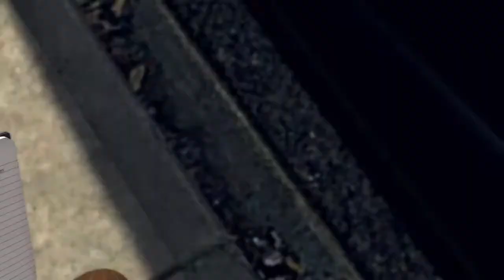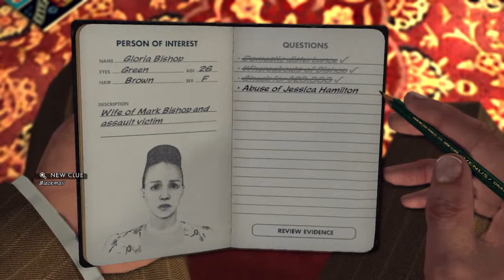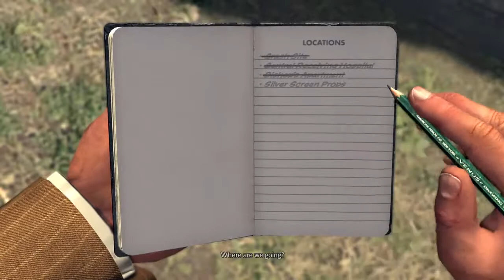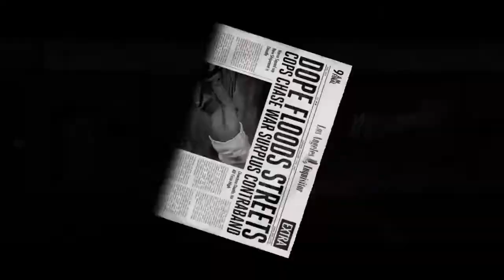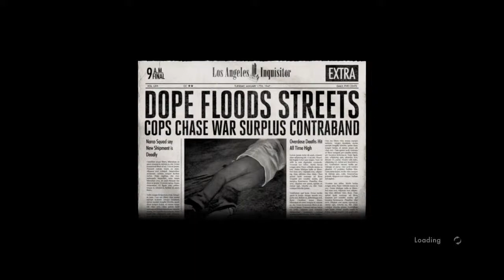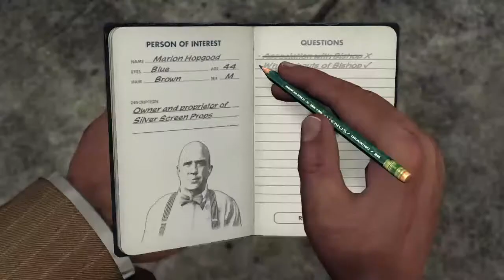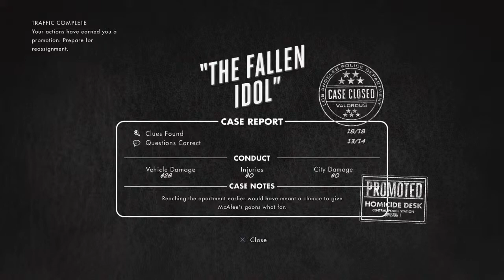Let's Play L.A. Noire (Part 4)